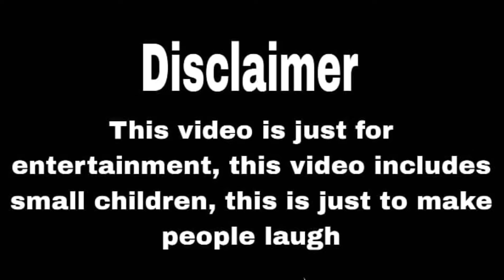CID=Episode=46 ऐसा क्या हुआ जिसकी वजह से एक बच्चे की गई जान#viralcomedy#videos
Desi Cid
Cid
cid 2024
new Cid
15 agust cid
manoj dey
the mridul
mridul ki video
desh bhakti geet
desh bhakti ke gane
modi ji ka bhasan

15 august,15 august status,15 august ki video,15 august short,viral video 15 august,15 august advance cid,cid 15 august new status video,trending video 15 august,15 august spacial song,15 august whatsapp status,cid all officers 15 august celebration new videos 2023,cid season 1 episode 15,august 15 viral cid shorts video fxindiaofficial subscribe now🔔,cid mysterious case,best of cid,latest cid,latestcid,cid myste

round 2 hell,round to hell,r2hell,round 2 hell she,round 2 hell and,round 2 hell roast,